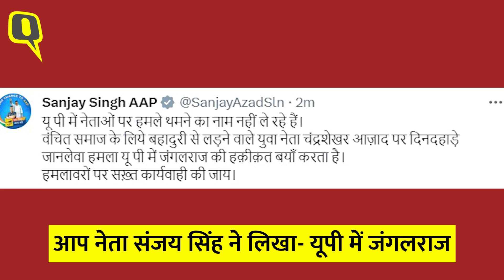Chandrashekhar Azad Attacked: चंद्रशेखर आजाद पर देवबंद में फायरिंग, हमले में घायल हुए भीम आर्मी नेता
Chandrashekhar Azad Attacked: उत्तर प्रदेश के सहारनपुर स्थित देवबंद में भीम आर्मी चीफ चंद्रशेखर आजाद के काफिले पर हथियारबंद लोगों ने हमला कर दिया. कार सवार युवकों ने चंद्रशेखर की कार पर चार राउंड फायरिंग की, जिसमें भीम आर्मी के संस्थापक गोली का छर्रा लगने से घायल हो गये. इसके बाद मौके पर पहुंची पुलिस ने उन्हें सरकारी अस्पताल में इलाज के लिए भर्ती कराया. घटना के बाद चंद्रशेखर आजाद ने कहा कि मुझे याद नहीं है लेकिन मेरे लोगों ने उनकी पहचान की है. उनकी गाड़ी आगे सहारनपुर की तरफ भागी.
Armed men attacked Bhim Army Chief Chandrashekhar Azad's convoy in Deoband, Saharanpur, Uttar Pradesh. The youths in the car fired four rounds at Chandrashekhar's car, in which the founder of Bhima Army was injured by a bullet. After this, the police reached the spot and admitted him to the government hospital for treatment. After the incident Chandrashekhar Azad said that I do not remember but my people have identified him. His car ran ahead towards Saharanpur.